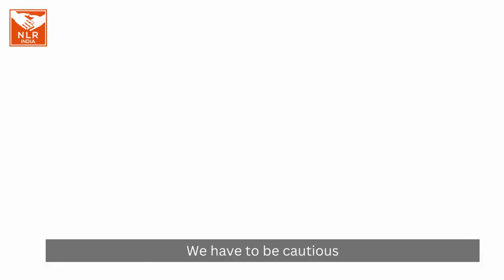Voice of our beneficiary